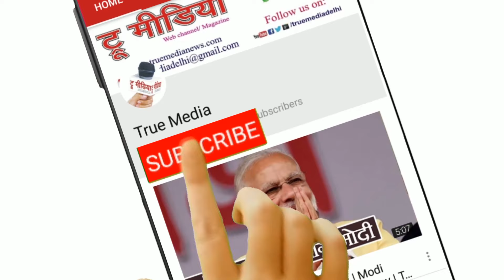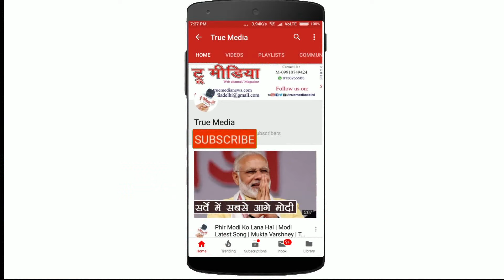Ek Mulakat with Sushma Bhandari | Omprakash Prajapati | Sahityik Interview | True Media Studio